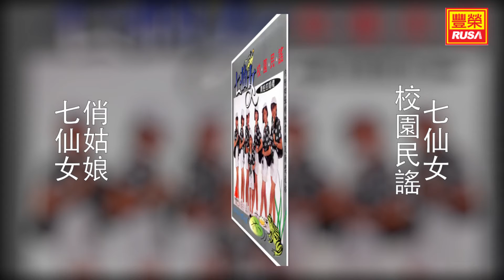七仙女 - 俏姑娘 [Original Music Audio]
《七仙女 校園民謠》今天豐榮推出七仙女 校園民謠裡的三首好歌。“你那好冷的小手”、“俏姑娘”、“喝采”。